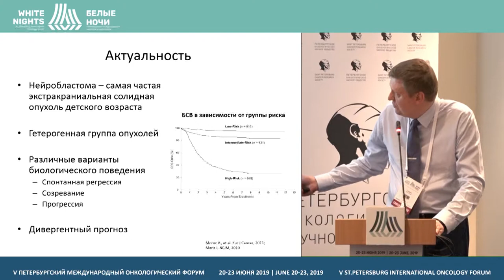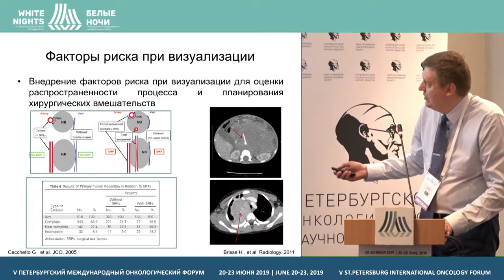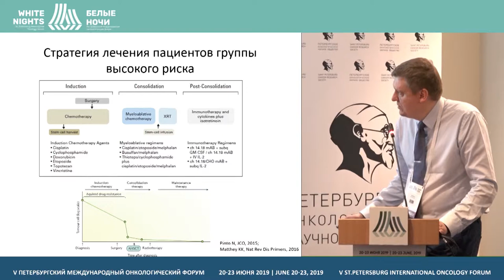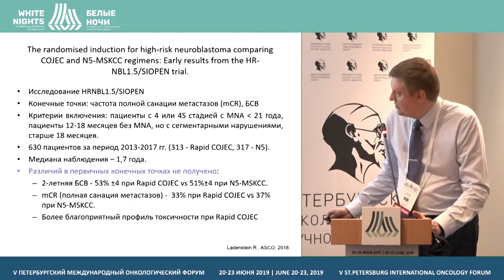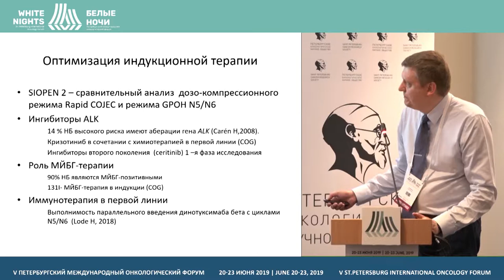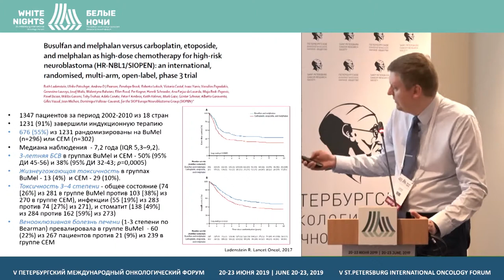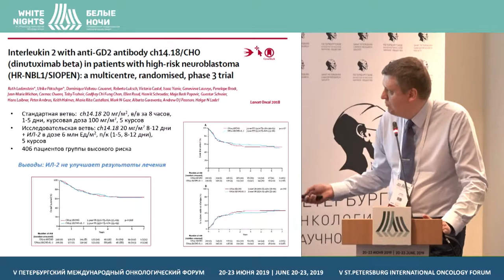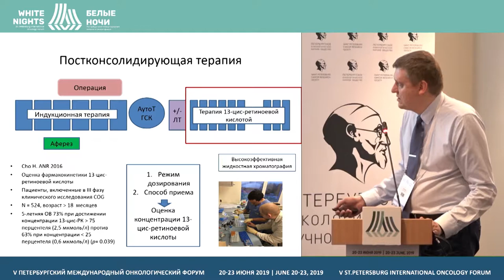Current aspects of neuroblastoma diagnostics and treatment in children (Denis Kachanov)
Denis Kachanov, Dmitry Rogachev National Medical Research Center Of Pediatric Hematology, Oncology and Immunology, Moscow